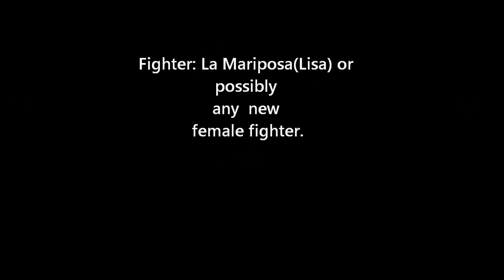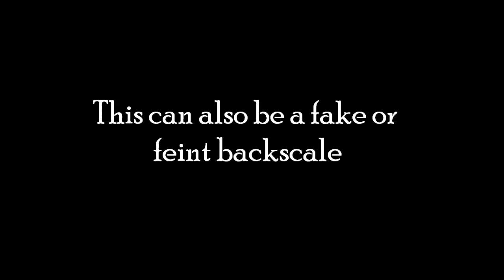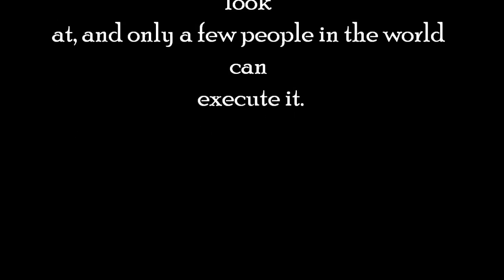Dead or Alive 5 Contest: Make your move: Rising backscale axe kick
My submission for the DOA5 Make your move contest. This is a move that we do in rhythmic gymnastics. They are called backscales. Dead or Alive 5 would look awesome with this move incorporated in it. There are not very many sneak/pop up attacks. The ones that I remember are Kasumi, Ayane, Tina(throw), Lisa (throw) and you press the right trigger on xbox and xbox 360.